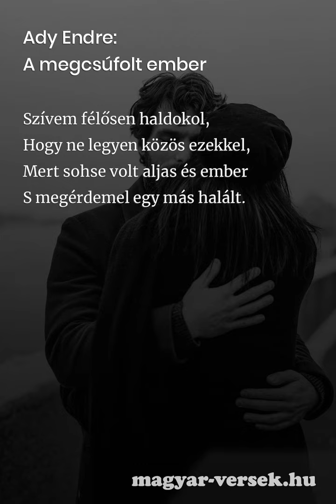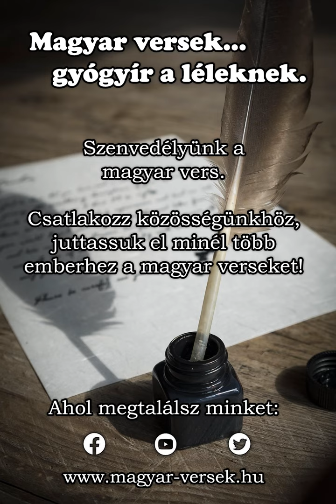Ady Endre: A megcsúfolt ember [Vers]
Ady Endre: A megcsúfolt ember. A magyar költő, Ady Endre verse. Költészet, kultúra, líra, szép magyar versek. Gyere, olvasd el te is